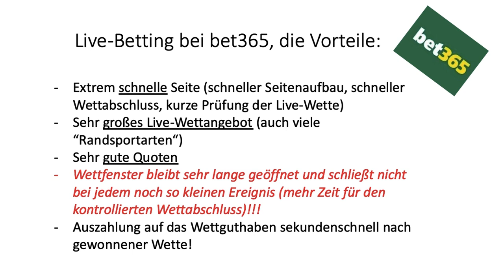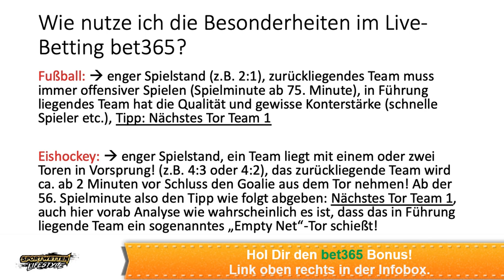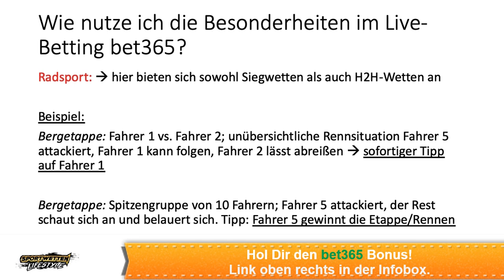bet365 Gewinn mit Livewetten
bet365 Gewinn mit Livewetten. Zum Sportwetten Bonus (100 EUR) von Bet365

Wir sind große Fans von bet365. Warum sagen wir dir in diesem Video. Das Livewetten-Angebot ist eines der besten, das wir unter vielen Buchmachern kennen. Wir wir damit gewinnen, zeigen wir dir in diesem Video.